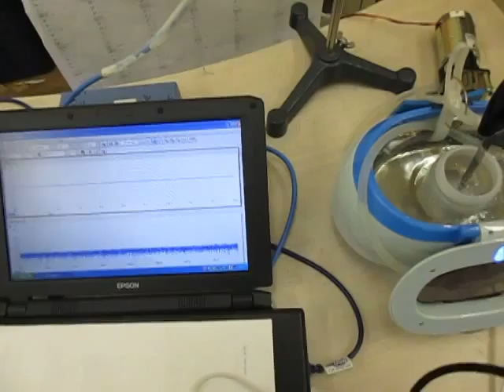超音波実験（超音波洗浄器） Ultrasonic experiment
小型・脱気・マイクロバブル発生液循環装置、
音圧測定システム（超音波テスター）、を利用して
超音波の伝搬状態を計測している様子です